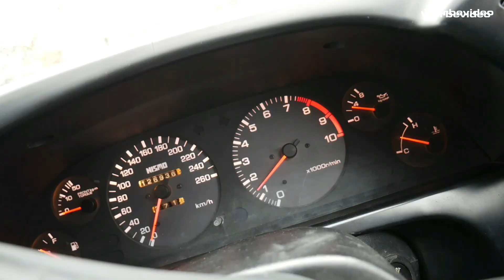Nissan R32 GTR - wie läuft Godzilla nach dem Umbau LINK ECU, HALTECH Dual Wideband und co?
Inside Umbrella Motocorp - heute zeigen wir euch wie positiv sich der Umbau auf moderne Steuerelektronik im Nissan Skyline R32 GTR auf das Fahrerlebnis ausgewirkt hat :)

Wir freuen uns eure Kommentare, Fragen und natürlich genauso über jedes Like, Abo aber auch konstruktive Kritik :)

Gerne nehmen wir eure Wünsche, Tips und Anregungen für kommende Videos entgegen.

Herzlich Willkommen bei der UMBRELLA MOTOCORP!

Wir sind dein Ansprechpartner für Importfahrzeuge und Japanclassics. In der Hansestadt Lübeck haben wir für euch immer eine Auswahl an Importfahrzeugen bereit. Gerne importieren wir dir dein Wunschfahrzeug oder bieten dir eine große Bandbreite an Servicearbeiten und Tuningteilen an.

Neben unserem Hauptgeschäft dem Fahrzeugimport und Tuning haben wir die deutsche Vertretung für Fenderist und Monsterservice Widebodykits, welche wir in unserer Werkstatt für dich montieren und vom Tüv abnehmen lassen.

Unseren Podcast "Laberschaden" findet ihr auf allen bekannten Streamingplattformen wie Spotify, Apple Podcast, Deezer, Goole usw.
Hört gerne mal rein :)

Du erreichst uns hier:

Instagram: umbrella.motocorp / monsterservice.germany / fenderist.de
Facebook: Umbrella Motocorp / Monsterservice-Germany /Fenderist.de